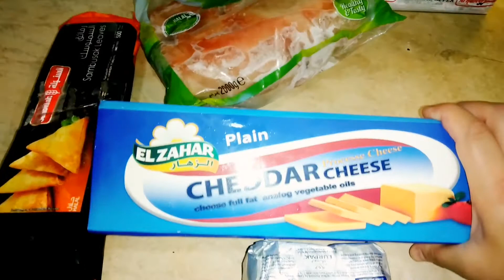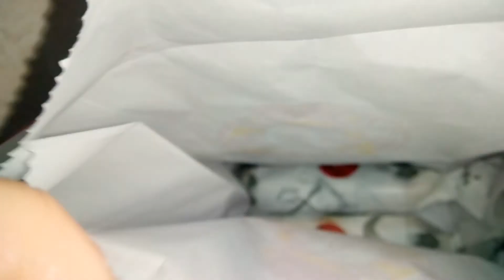doing routine work|bought wrong cheese